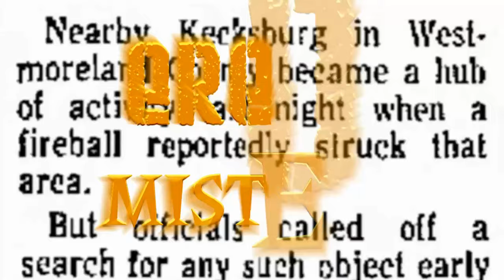Is it the ghost of the mother-in-law? #6